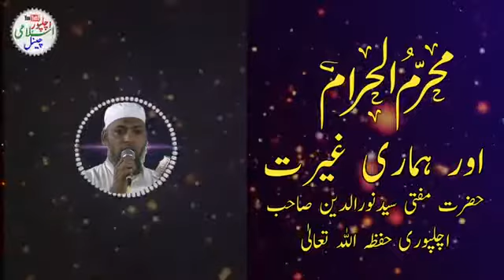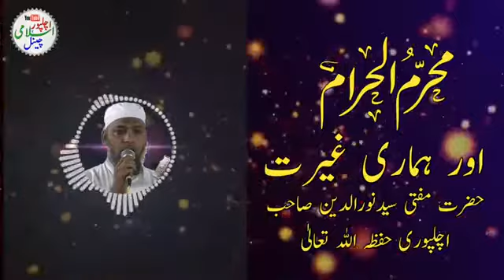August 19, 2021